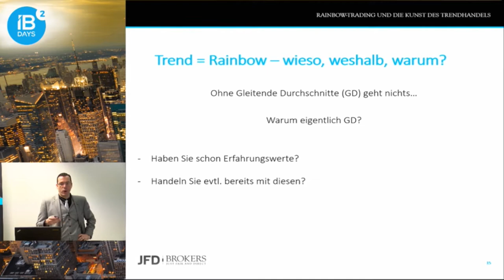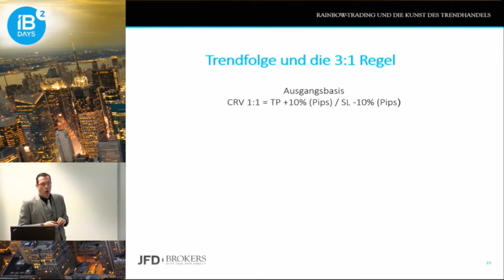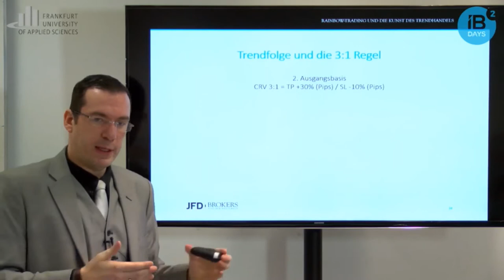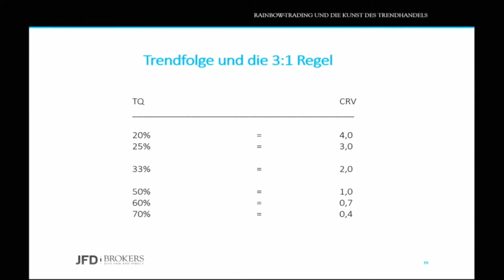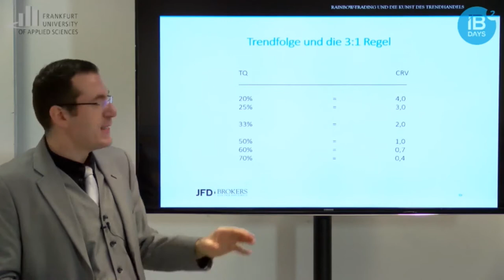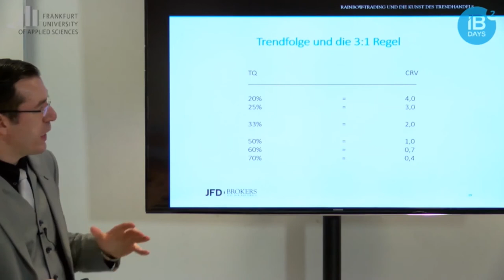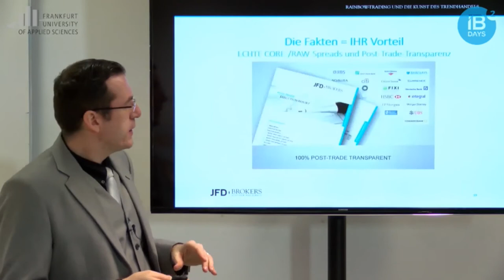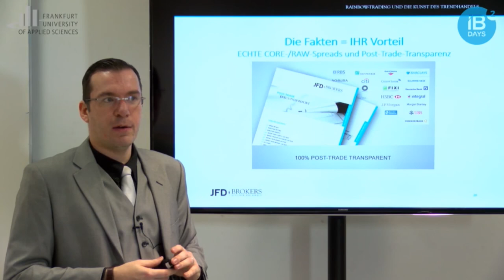Rainbow-Trading – Wesentliche Punkte in Sachen Trendfolge, Trefferquote und mehr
Sinn und Zweck des Rainbows und warum man auf die Trefferquote beim Rainbow- oder Trendfolgetrading generell achten sollte. Die 3:1-Regel kann hierbei zum Erfolg führen.